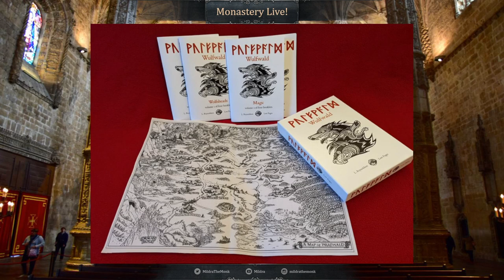Interview with Paolo Greco on Wulfwald